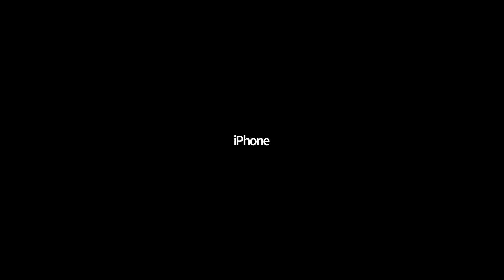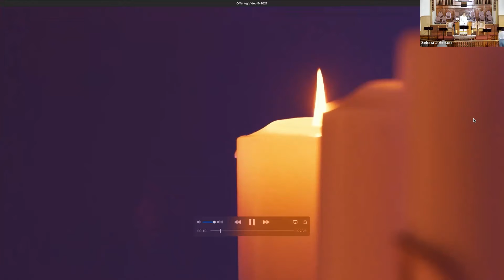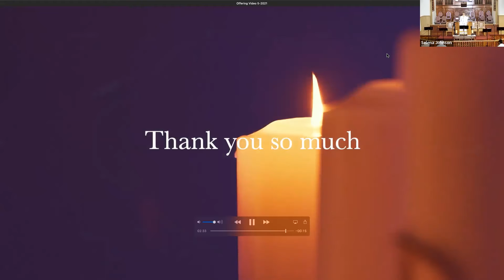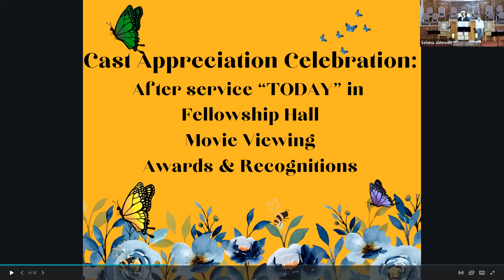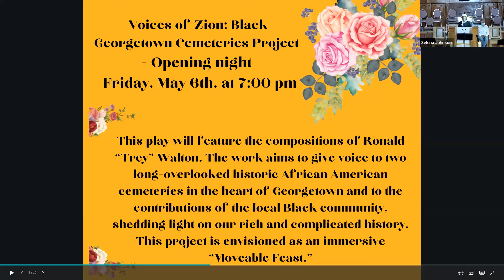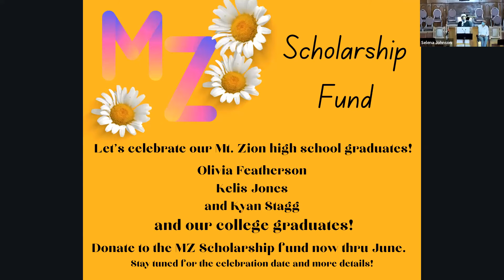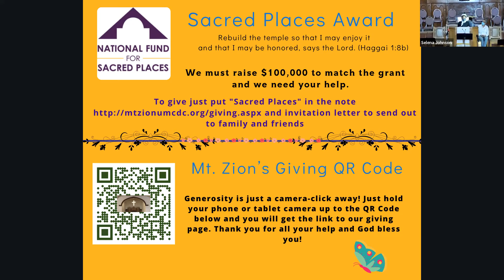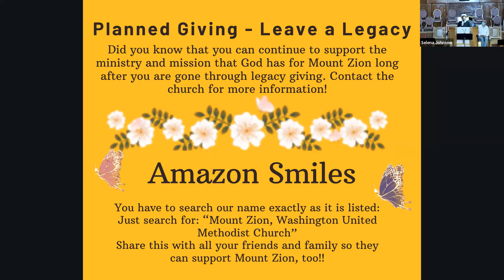Dangers of Doubt 😳!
The disciples went from doubt to delight, then back to doubt, then onto deliverance. See how it all went down in the message for today.
Also - this was Cast Appreciation Sunday where we recognized and celebrated the cast from the Mt. Zion movie, "Celebrating Freddom: The Historic Journey of the Oldest African American Congregation in D.C."